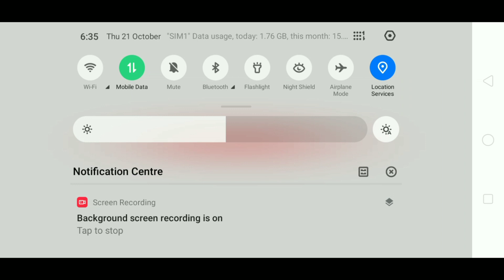Top 5 Tricks In Free Fire | Free Fire Latest Tricks For Rank Push | Free Fire Tricks After Update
Latest Trick In Free Fire| New Invisible Trick In Free Fire | New Ghost Trick In Free Fire

Hello Friends

You are all welcome, here we play mobile games, currently we are playing the famous game Free Fire, our motive is to entertain you through gameplay and we will keep you updated about the new features coming in the game, please subscribe the channel to improve your gameplay.
                                    Thanks​

gloo wall tips and tricks in free fire
fire tips and tricks
free fire tricks
free fire secret tips and tricks
free fire invisible hack
how to hack free fire
how To Invisible Free Fire
new invisible trick in free fire 2021
how to become invisible in clash squad
ff new Invisible bug
ff bug
ff trick
ff new trick
free fire me gayab hone ka tarika
free fire latest bug
free fire me gayab hone ka tarika 2021

फ्री फायर में गायब होने का तरीका फ्री फायर में गायब होने का आसान तरीका